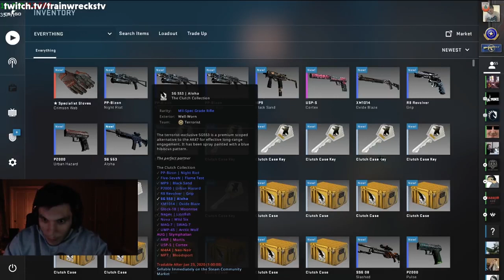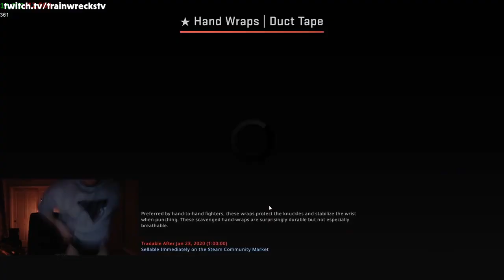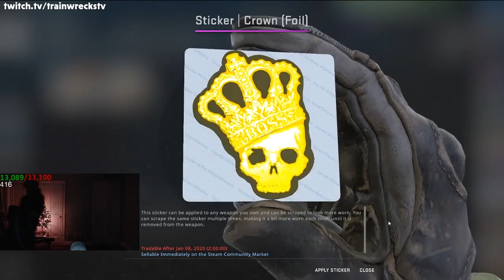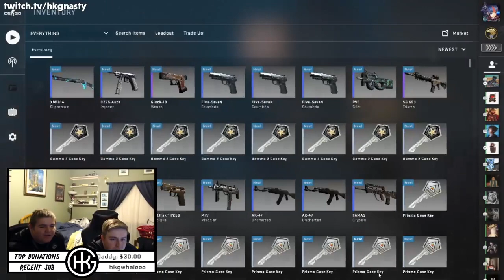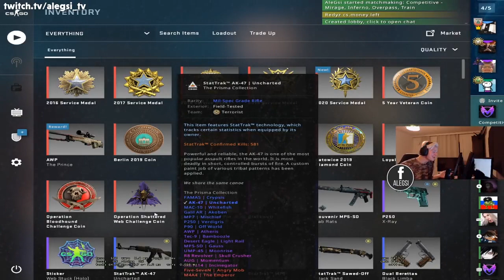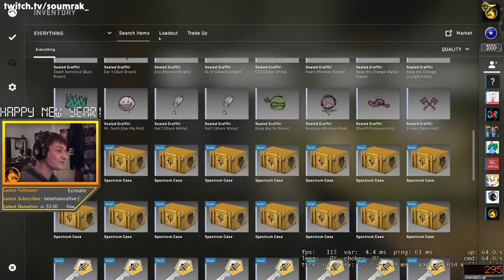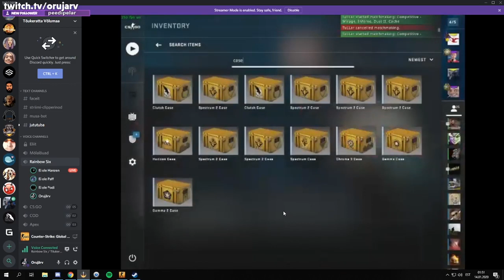KNIFE AND GLOVES OPENING COMPILATION #1